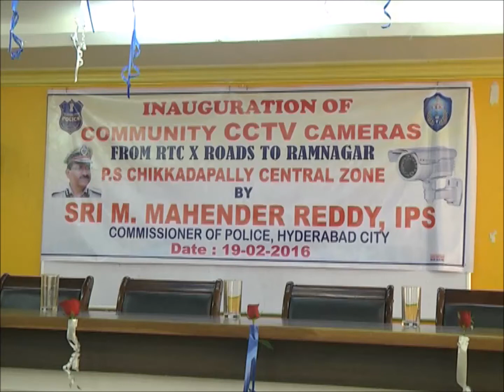Mahendar Reddy,M.IPS, C.P.Hyd inaugurated CCTV project at Ramnagar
Today (19th February, 2016) at 4 pm, Community CCTV Project Inaugurated  by Commissioner of Police, Hyderabad city at Giri Shikhara Plaza, Sun International Institute of Technology and Management beside SBH Ramnagar. Please make it convenient to cover the program.